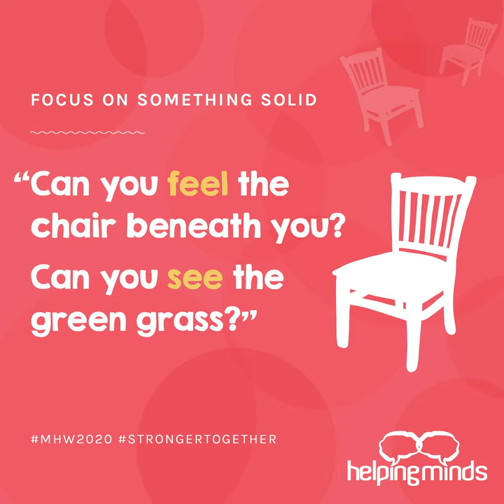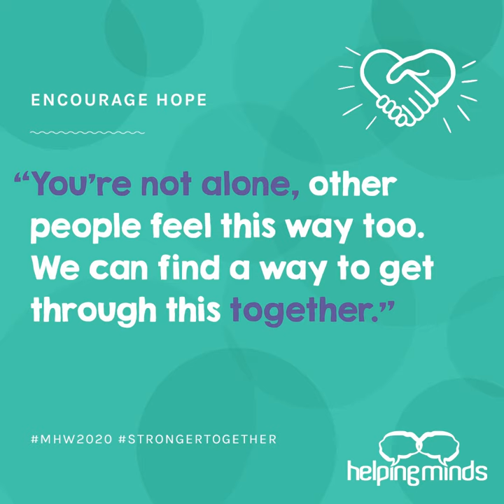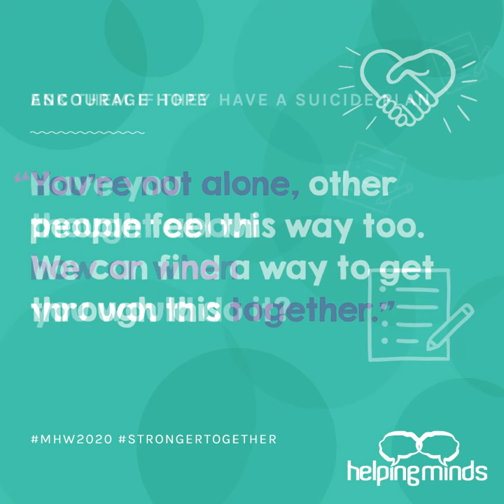HelpingMinds - Mental Health Week 2020 Campaign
MENTAL HEALTH WEEK 2020:
HOW TO HELP SOMEONE IN DISTRESS AND CONVERSATIONS AROUND SUICIDE

Mental Health Week aims to raise awareness about mental health and to increase the mental wellbeing in WA communities.

In 2020, we decided to put together some practical tips about how to help those around you impacted by mental ill-health. In this campaign we discuss how to help someone who is experiencing distress, including panic attacks, delusions and depression or having thoughts around suicide. It can be difficult to know what to say, do, or how to help someone experiencing distress, so we hope that these tips will help you feel prepared and informed.